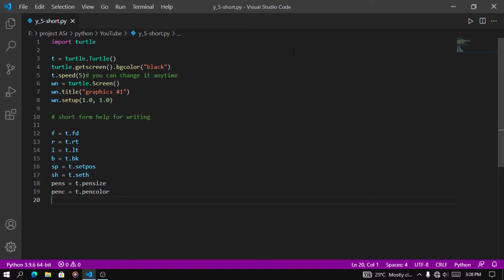Python Turtle Graphics awesome code | DotCode Tutorials | 3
link for download code =